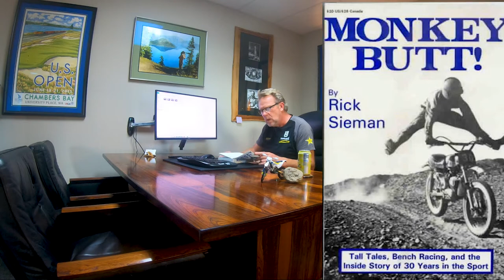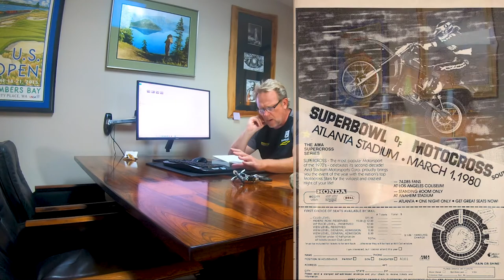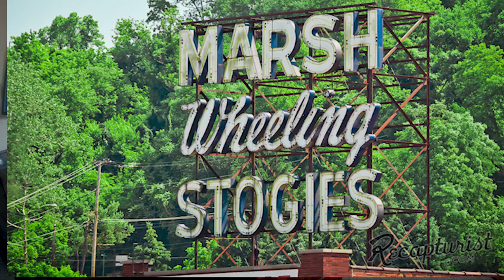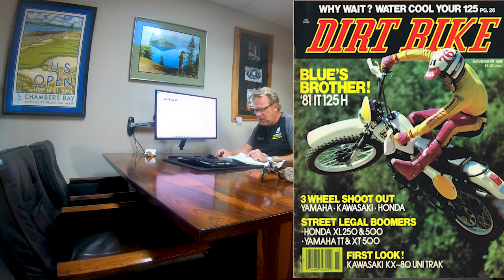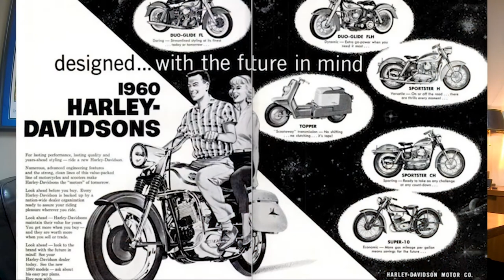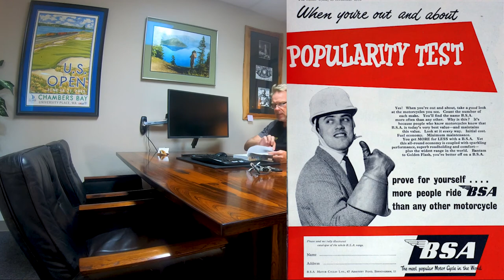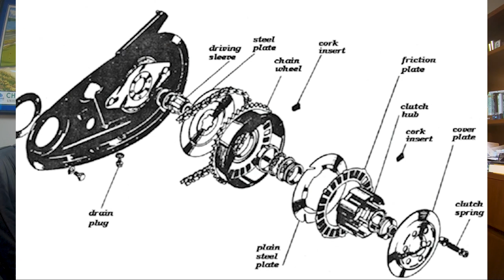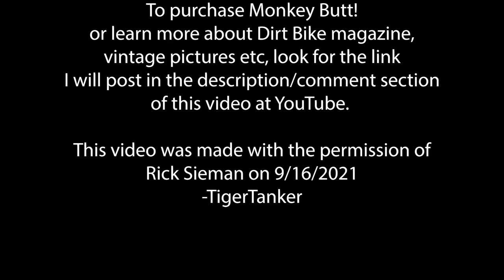The Book: Monkey Butt! - Foreword and "Buying My First Bike"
The Book Monkey Butt! is written by Rick Sieman, the founder of Dirt Bike Magazine. I started to read this magazine in the late '70s and fondly recall the quit-witted, sarcastic and irreverent articles about riding. A friend of mine, McDirt, recently let me borrow his autographed copy of the book and after a short while realized I had to make a video about this incredible book of history and crazy bullshit.

The other day I was in contact with Rick, aka Super Hunky and he was quick to tell me he could still press 280 lbs! I got his permission to do this reading, glad I did...don't want no 80 something yr old kickin my ass...

The book is a chronicle of the period of time that Dirt Bike riding was born and became mainstream. The collection of stories is a must for an industry insider or enthusiast.

Join me for the story about Super Hunky's first bike, bought in 1960 down in Daytona Florida.

This book and other cool stuff can be bought at his store by visiting;

-TigerTanker